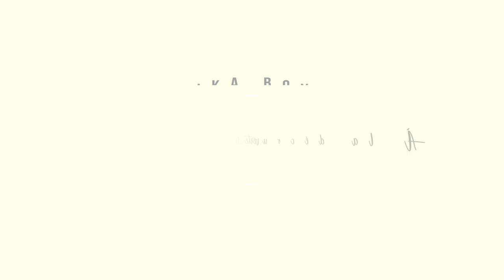Erika Boyer — Présentation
Après avoir découvert la trésorière de l'association, partez à la rencontre de la présidente : Erika Boyer !